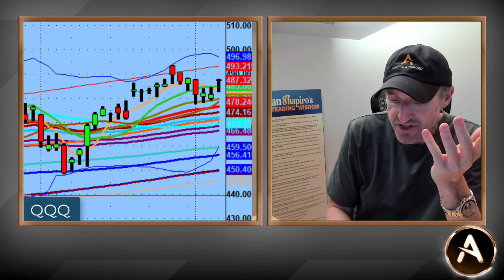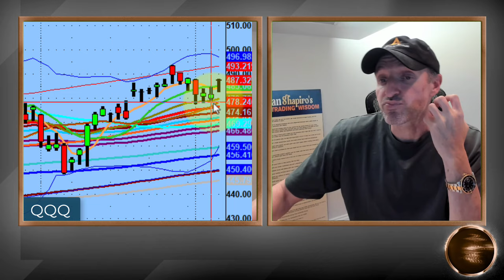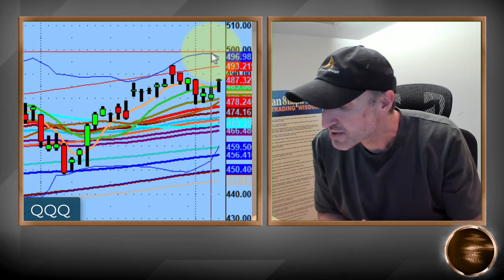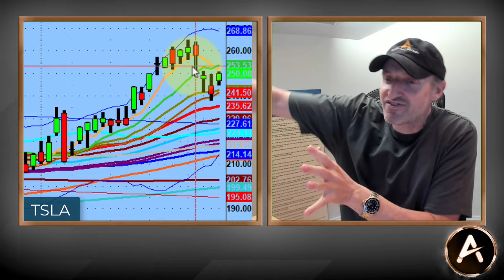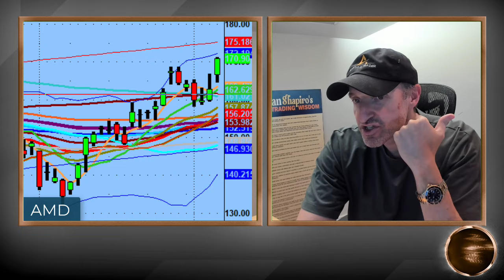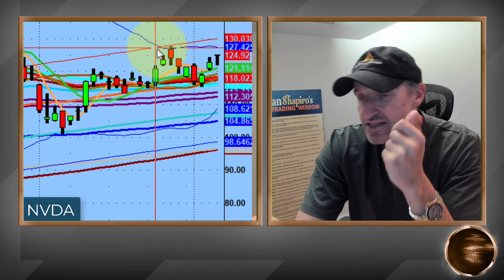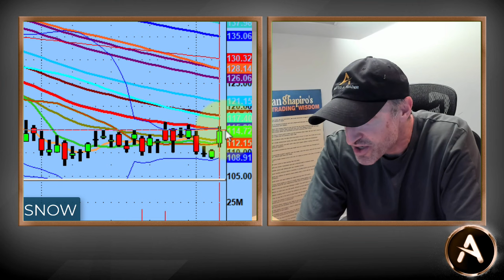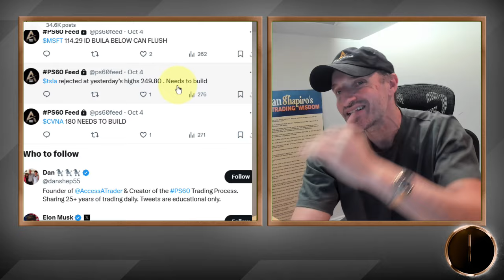Trade The Price Action Instead Of Your Guess On World News Events | PS60 Process Technical Analysis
With world events happening that we get real time information on it's easy to think that the market will go a certain way.

In this bullish scenario even though the world events and news seem like they could be a negative to the market, the bulls are buying up the news.

This is a good thing for us to go higher. See how many of my favorite names reacted this week and how I applied the PS60 Process for success.

💚 COMMUNITY SUPPORT 💚